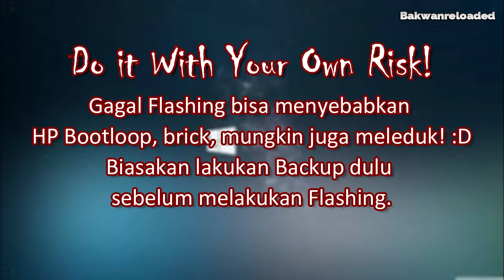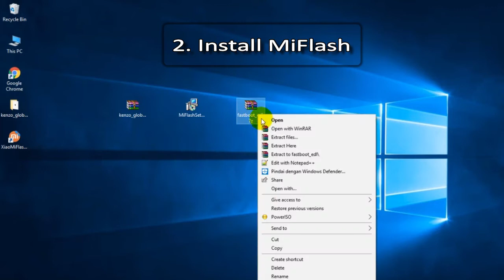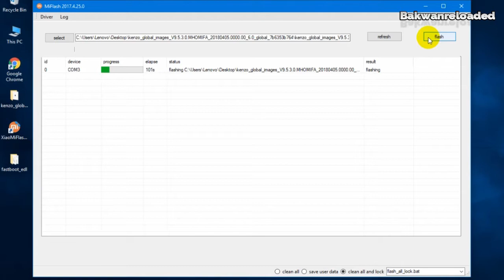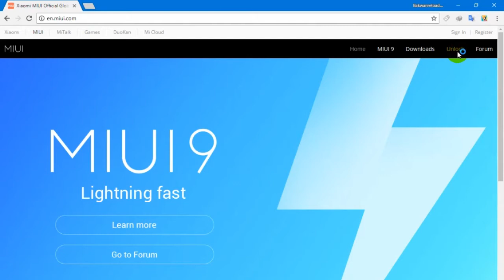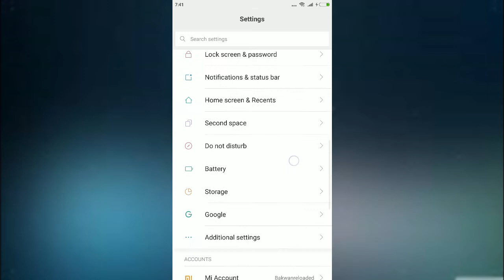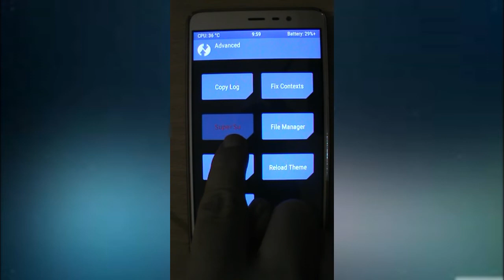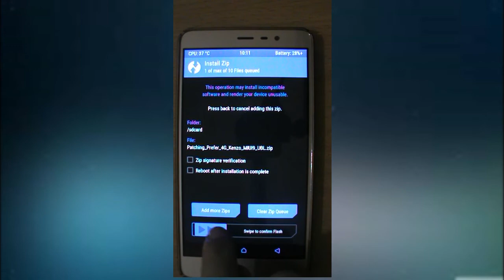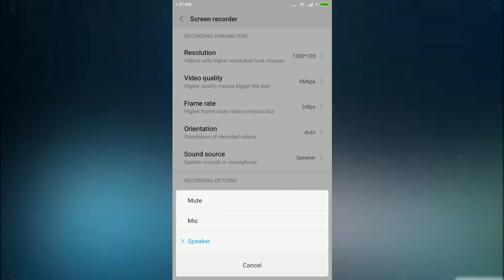Cara Mudah Flash ROM, UBL, Root, TWRP, FIX 4G, Screen Recorder (MIUI 9.3.5.0)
Tutorial Komplit Flash ROM, UBL, Root, TWRP, FIX 4G, Screen Recorder (MIUI 9.3.5.0)

Daftar Menu Hidangan :
1. Flash Global ROM Xiaomi via EDL 0:45
2. Unlock Bootloader 6:17
3. Root dan Install TWRP 9:07
4. FIX 4G Xiaomi 12:05
5. Screen Recorder + internal sound 14:15

Credit :
MIUI

[Tools, Tips & Tutorials] FIX 4G/LTE Missing & 'Camera MOD' for

Redmi Note 3 Kenzo/Kate MIUI 8 & 9 by 黃子强
XDA Developer

 [GUIDE]How to reboot to EDL from fastboot by emuzychenko

[ZCX TWRP] Install TWRP and Flash SuperSu without breaking incremental OTA's! by Raaj52